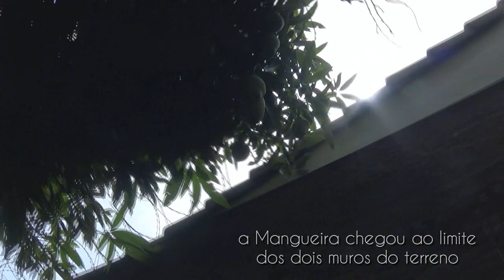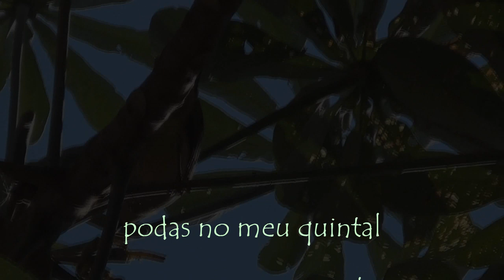Podas em meu Quintal e as pequenas Acerolas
neste vídeo fizemos um desbaste em nosso viveiro e mostramos também como estão as pequenas Acerolas que plantamos em 2017.